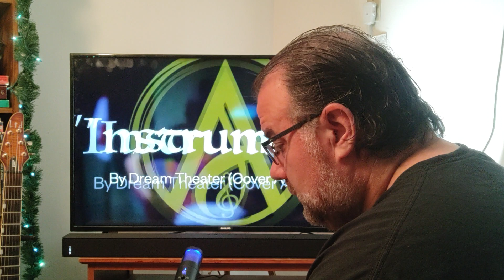SHE'S UNSTOPPABLE!!! "Instrumedley" Dream Theater cover by Ayu Gusfanz (reaction)